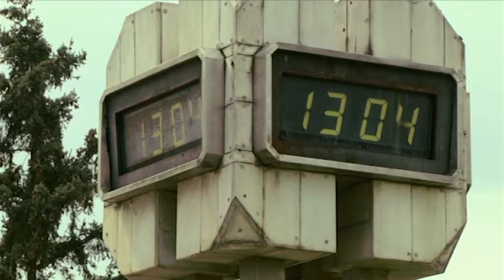DUPA CALDURA, VIN PLOI